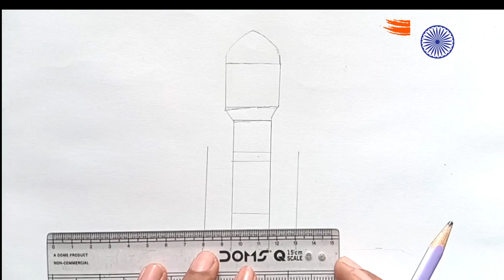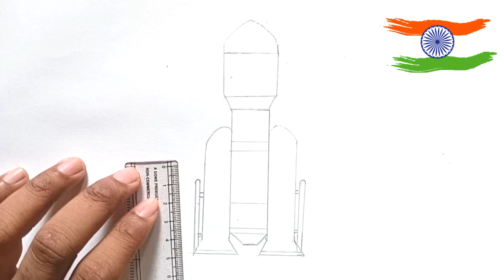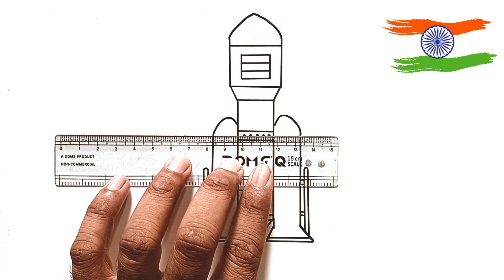Chandrayaan-3 Moon mission special drawing| how to draw chandrayaan-3 Rocket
Chandrayaan-3 Moon mission special drawing | chandrayaan-3 launching Scenery drawing | easy drawing |